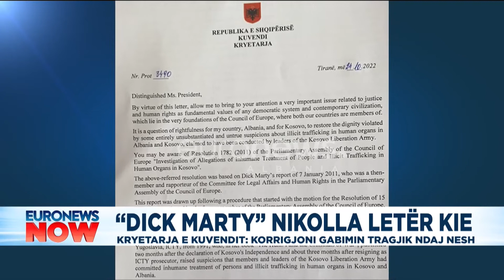“Dick Marty”, Lindita Nikolla letër KiE: Korrigjoni gabimin tragjik ndaj nesh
Qëndrimi kundër rezolutës së Dick Martyt e cila implikon Shqipërinë dhe Kosovën në trafik organesh gjatë luftës së UCK-SË, ka vënë në lëvizje kryetaren e Kuvendit, Lindita Nikolla.

Pas letrës së kryeministrit Rama, edhe Nikolla i ka dërguar një letër kryeparlamentarëve të shteteve anëtare të Këshillit të Evropës, duke kërkuar mbështetjen e tyre për korijimin e asaj rezoltute, që kryetarja e Kuvendit e ka cilësuar si gabim tragjik.

“Kjo nuk është vetëm një kërkesë për të drejtën, të vërtetën dhe dinjitetin e Shqipërisë dhe Kosovës, por edhe për kredibilitetin e organizatave politike ndërkombëtare dhe vlerat që ato përfaqësojnë e mbrojnë.”

Rezoluta e Kuvendit të Shqipërisë i bën thirrje Asamblesë Parlamentare të Këshillit të Europës të hartojë një raport vijues mbi Rezolutën e Dick Martyt duke i konsideruar të pavërteta, të paargumentuara, të pabazuara akuzat për trafikim të organeve njerëzore në Kosovë dhe Shqipëri”, thuhet ndër të tjera në letrën e Nikollës.